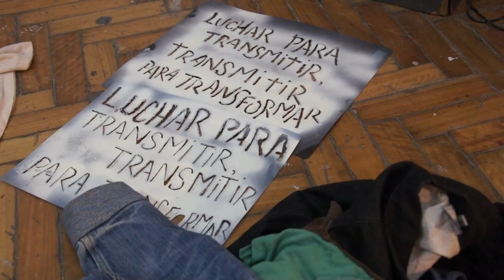Movilización en Solidaridad con Antena Negra TV // VIE 11-09 // 16hs // Av. de Mayo y Perú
El pasado Viernes 4 de Septiembre, personal de la Policía Federal (PFA) junto con la Autoridad Federal de Tecnologías de la Información (AFTIC), se presentaron al Espacio Cultural el CID, donde transmite desde el año 2009 el Canal de TV Comunitaria Antena Negra TV (canal 20 digital y canal 4 analógico). La PFA se llevó los equipos de transmisión (potencia, computadoras y transmisor) y dejó el espacio destruido (rotura de puertas, computadoras, cámaras y todo lo que encontraron).

Frente a esta situación, este Viernes 11 de Septiembre a las 16hs concentramos en la AFTIC, para luego marchar hacia la AFSCA (Autoridad Federal de Servicios de Comunicación Audiovisual), exigiendo:

- Devolución inmediata de los equipos a Antena Negra TV.
- Cierre de la causa penal abierta contra un compañero integrante del canal.
- Permiso provisorio para que Antena Negra vuelva a operar en aire en Televisión Digital Abierta, hasta que, de una vez por todas, se abran concursos para la categoría "Licenciatario Operador de Medios sin fin de lucro, con cobertura en toda Capital Federal".
- Elaboración del Plan Técnico y reserva efectiva del 33% para el sector sin fines de lucro.

¡LUCHAR PARA TRANSMITIR!
¡LA COMUNICACIÓN NO ES MERCANCÍA!
¡BASTA DE CRIMINALIZAR A LXS LUCHADORXS SOCIALES!